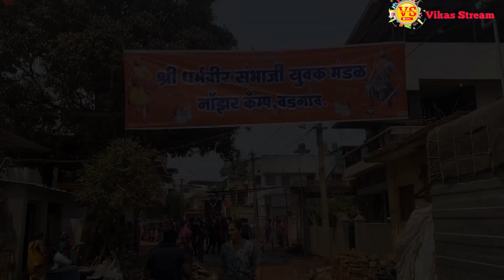Shahapur Vadagoan Holi Belgaum 2023 | Mangai Galli, Pawar Galli, Vishnu Galli, Baswan Galli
Video HighLights
Shahapur holi celebration
Vadagaon Holi celebration 2023
Belgaum Holi Celebration 2023

By Vikas Patil - Belgaum, Karnataka, India